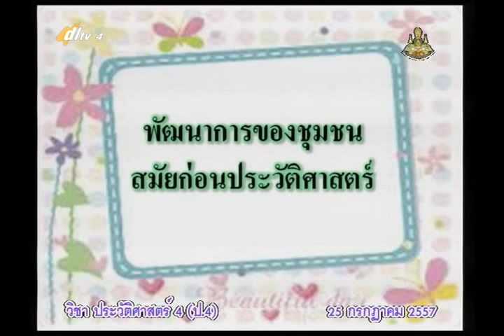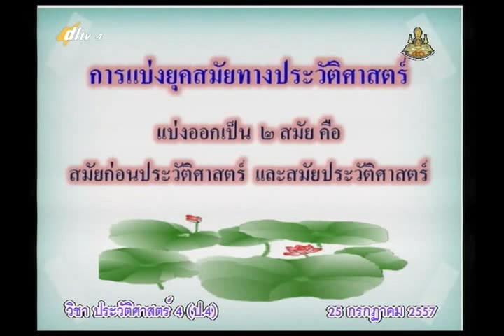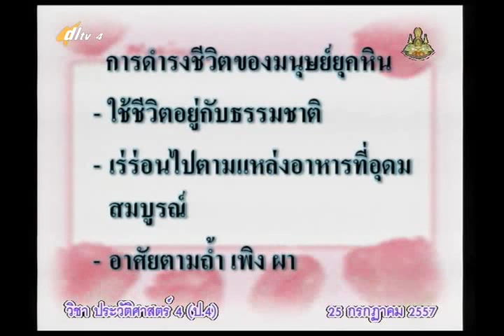029A+4250757+ป+พัฒนาการของชุมชนสมัยก่อนประวัติศาสตร์+socp4+dl57t1